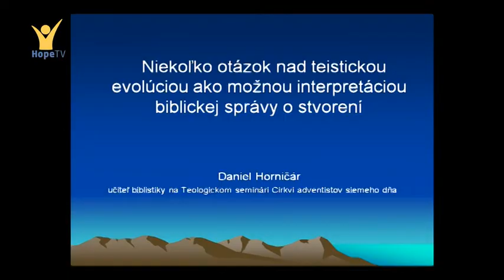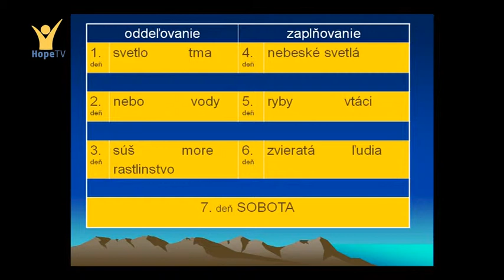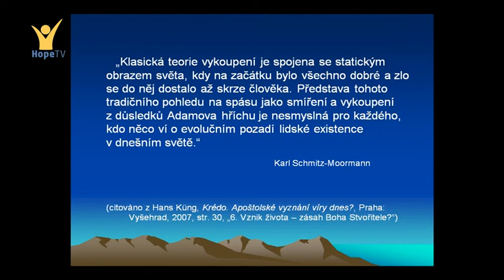Teologická konference 2014 – Stvoření (5/8)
V prosinci 2014 se uskutečnil již osmý ročník Teologické konference CASD, tentokrát na téma: stvoření. Různé úhly pohledu přinesli teologové, kazatelé, ale např. i vědci – Jiří Beneš, Oldřich Svoboda, Roman Mach, Vladimír Král a další.
Pátý příspěvek Daniela Horničára, Ph.D. nesl název: Několik otázek nad teistickou evolucí jako možnou interpretací biblické zprávy o stvoření.
Konferenci pořádal Teologický seminář CASD a oddělením výchovy CASD v prostorech kaple Thomayerovy nemocnice v Praze.